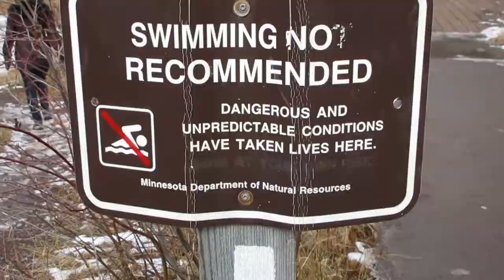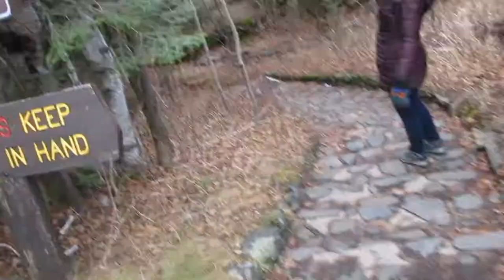Temperance River State Park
This park was part of our Thanksgiving North Shore road trip.  Temperance River State Park had some cool waterfalls and gorges.  There was even a suprise showing by a river otter.  This is how it went.